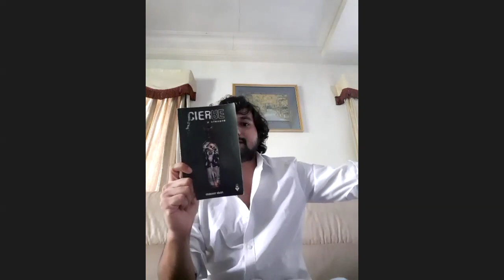MAIO CAST #5 ft. Matoof M. Khan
Listen to the story of India's one of the finest Writer - Matoof M.Khan with our host Wilstan Castallino.

Matoof M. Khan is a writer based out of Mumbai, also popular on Instagram as @thejamesondiary. Author of Cierre - A Closure and a dozen short stories. Currently he is drafting his third novel while scheduling the release date of his second one. Matoof is an avid reader and finds his inspiration in the works of J.D Salinger, Franz Kafka and Biographies/Memoirs of Rockstars.